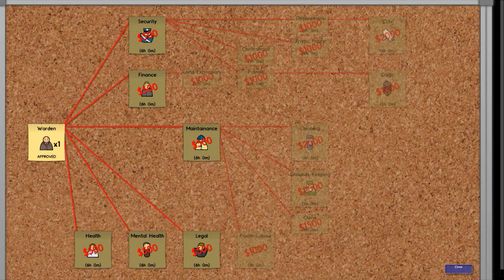Prison Architect #001: Tutorial und erste Schritte [HD] [Deutsch]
Konni spielt die Alpha von Prison Architect.